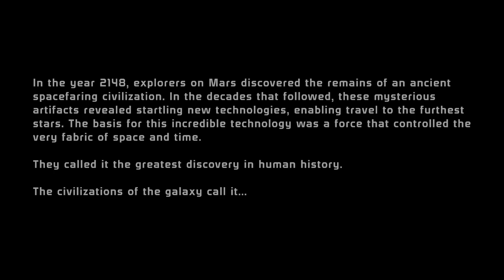S1.E10 • Chapter 10: The Planet Virmire | Mass Effect Legendary Edition | MASS EFFECT 1 GAMEPLAY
S1.E10 • The Planet Virmire
General Shepard responds to a distress call at Virmire and unlocks the secret of the Creators

Welcome to a new series to the channel: Mass Effect Legendary Edition, which includes Mass Effect 1, Mass Effect 2, and Mass Effect 3. We’ll be showcasing Mass Effect 1 gameplay and progress through Mass Effect 2, and Mass Effect 3 accordingly. For now, enjoy a fresh series to the channel. I hope this gives a fresh perspective to Si-Fi, and Action/Adventure fans alike.

Follow me on:

Steam: DaddyMacYT

PSN: Mac_Chicken00